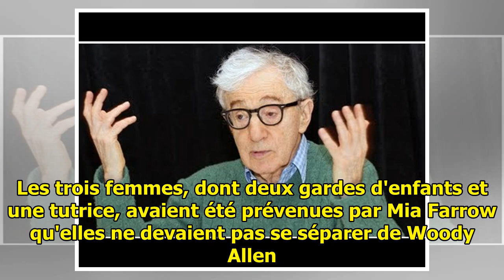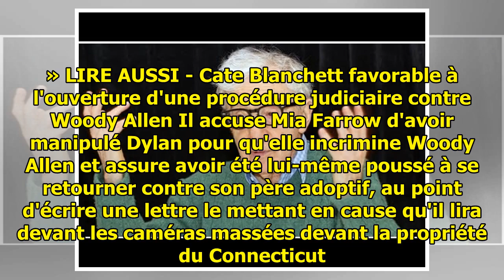Le fils adoptif de Woody Allen défend son père et accuse Mia Farrow de maltraitance